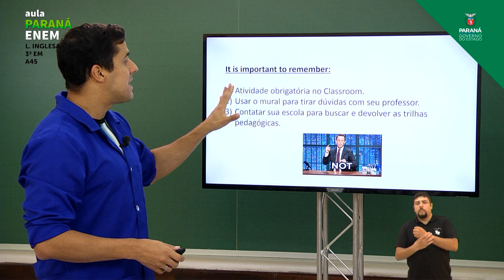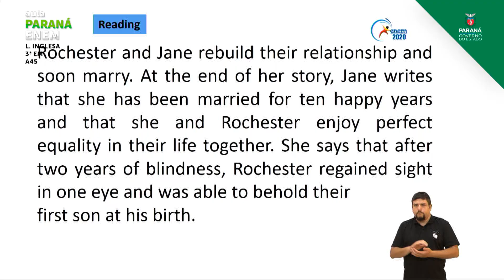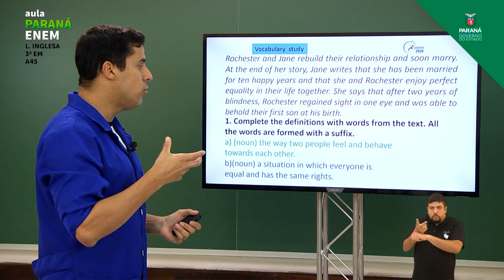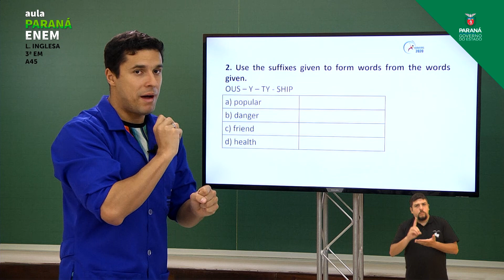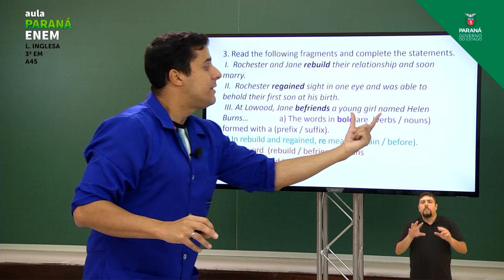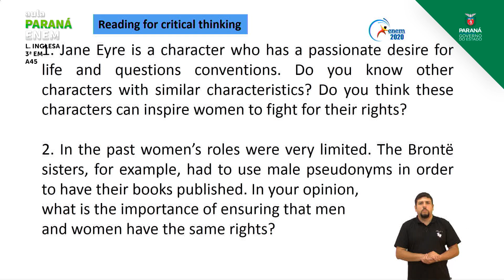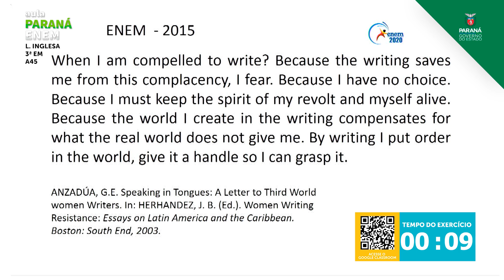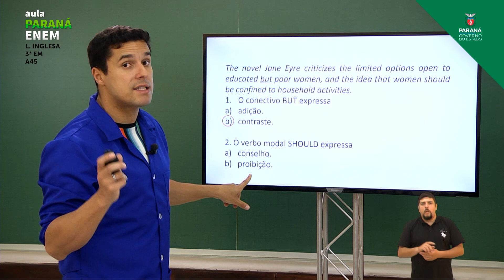3ª Série | Língua Inglesa | Aula 45 - Critical Thinking